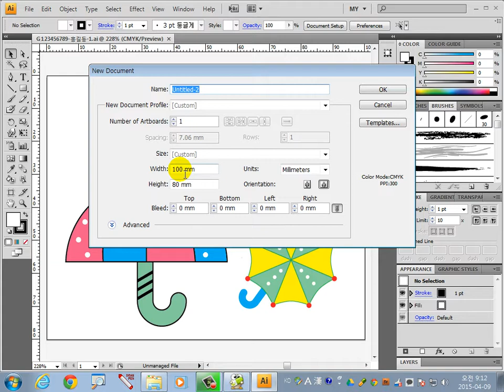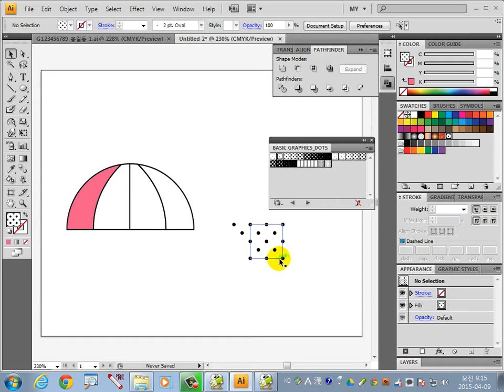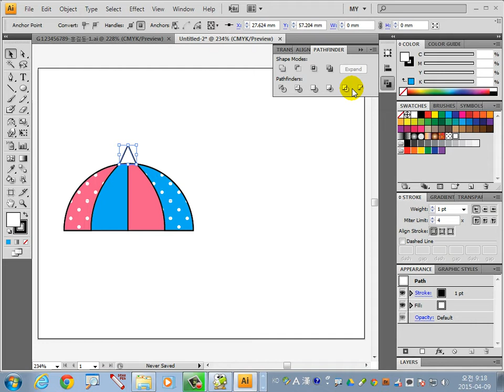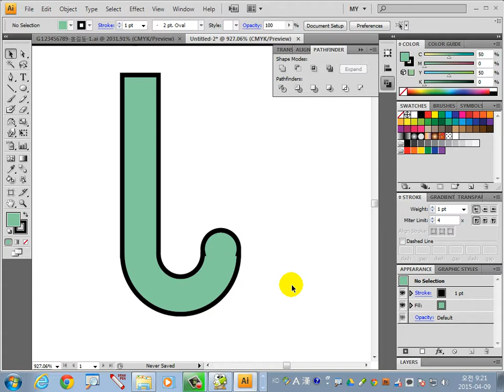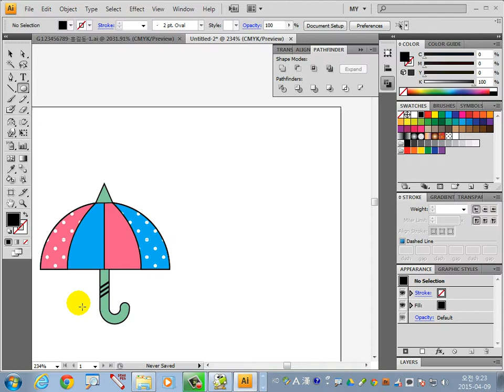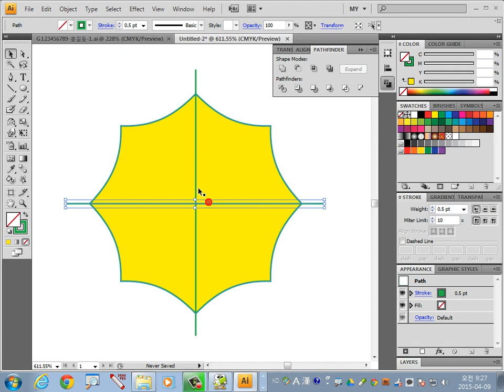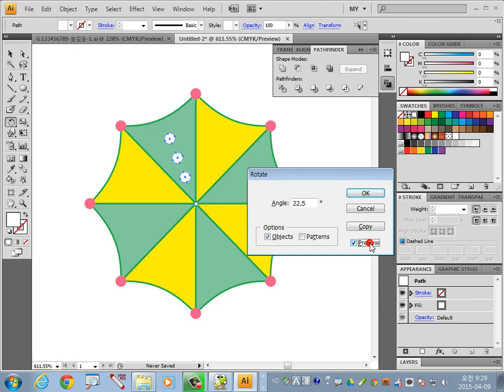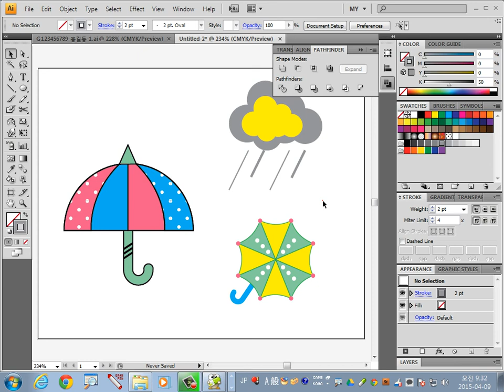일러스트 GTQ 2015년 2월 2급 1번 문제. 이승희